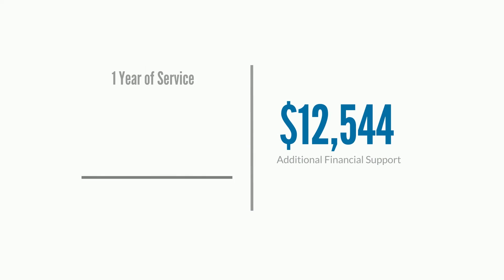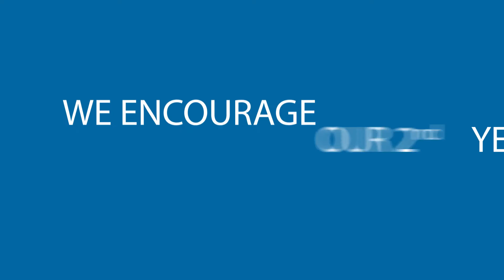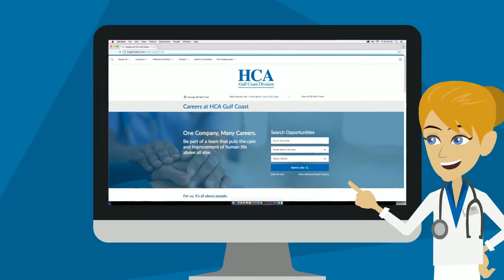StaRN Graduate Nurse Program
An introduction of our Specialized Training Apprenticeship Program for Registered Nurse’s (StaRN). The infographic takes them through a career path once entering our StaRN program and then as an employee with HCA.